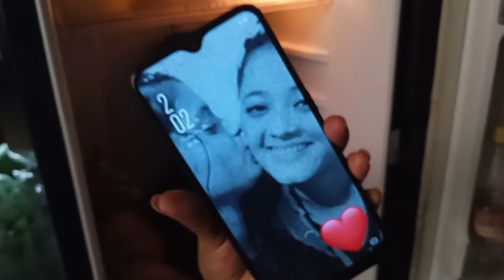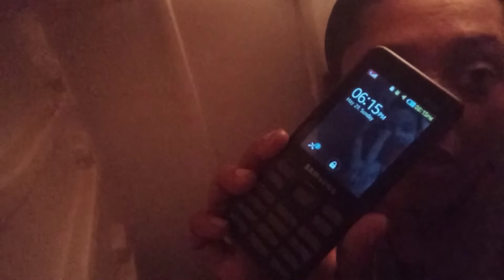৮ঘন্টা ফ্রিজের ভেতরে 🥶🥶🥶,